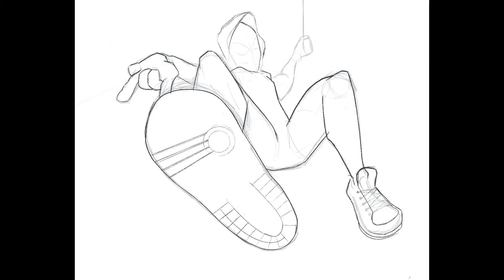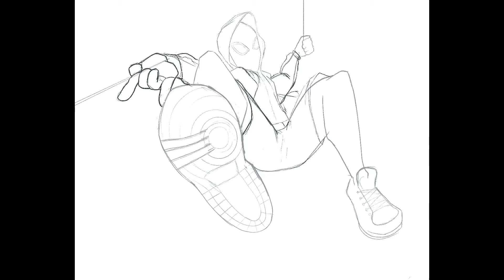MILES MORALES DIGITAL ART DRAWING WITH PROCREATE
I wasn't able to record this one like my other videos unfortunately but I really like how it turned out so i wanted to share anyway. I've been continuing to practice anatomy and getting more dynamic looking poses. We will be back to the regular format in the next video.

Equipment / Software:
iPad Pro 12.9"
Apple Pencil
Procreate

Track Name:
'Good Day',
'Cold Heart',